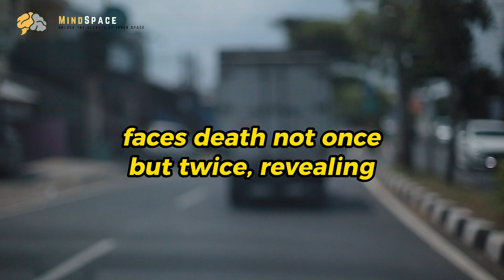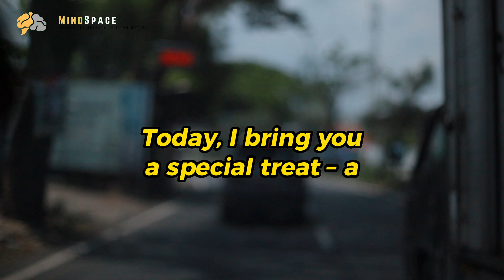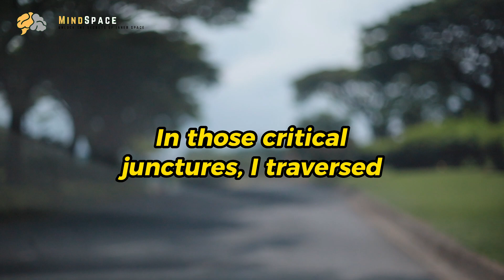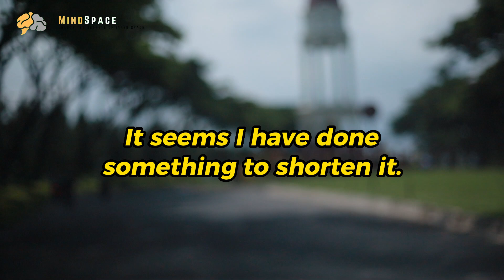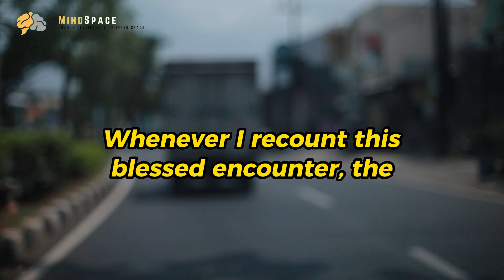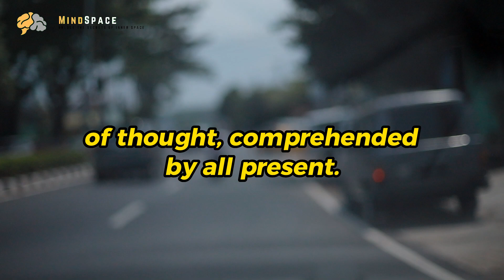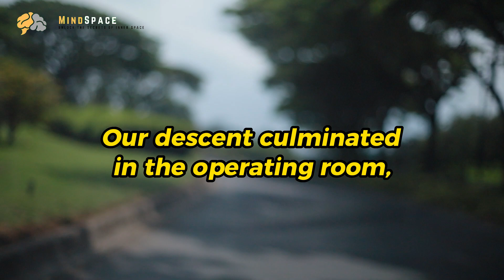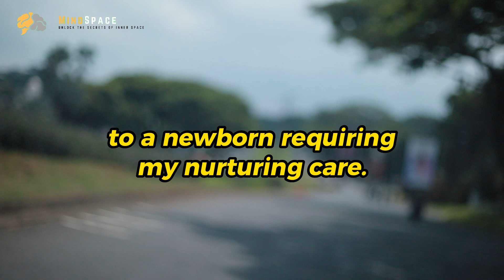NDE. She Died and Returned: The Unbelievable Story of Second Chances!